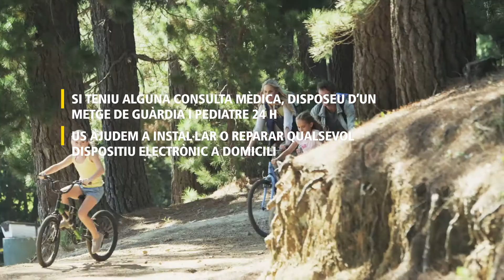Modalitat RACC Global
La protecció més completa, siguis on siguis. El RACC t'ofereix assistència a la carretera, a casa, sanitària i quan viatges. Per a tu i per a la teva família.

Al RACC HiSomPerAjudar.